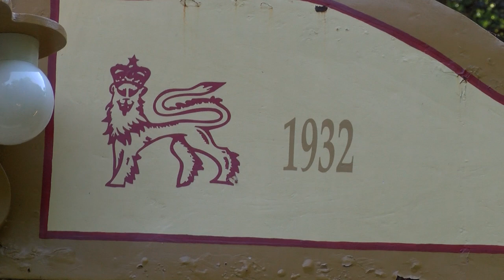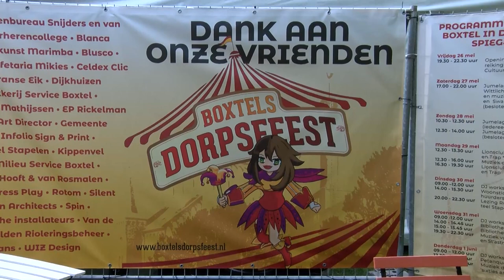Hij staat er weer, de Spiegeltent.